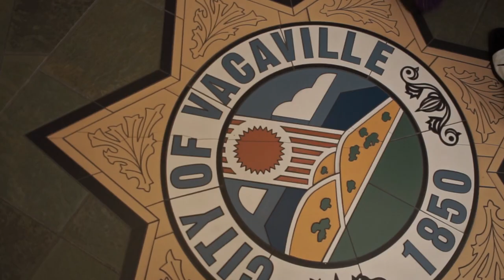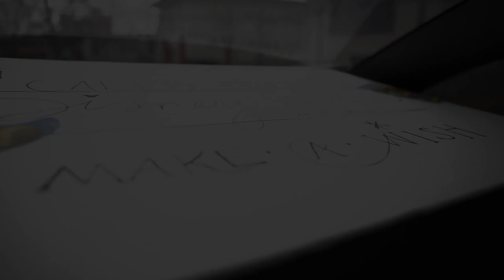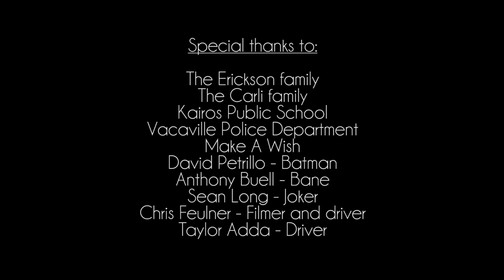Make a Wish | Vacaville, CA | Caleb Erickson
Caleb's Batman Crusade

On January 28, 2016 we had the opportunity to collaborate with the Make a Wish foundation to grant a special-needs student Caleb Erickson, his dream of seeing his favorite movie hero, Batman, and help him take down the bad guys. With 500 of Caleb's friends by his side at school, Kairos Vacaville Academy, Batman arrived to grant Caleb's wish, but was then interrupted by Bane and the Joker.

Many hours of brainstorming, locating the right people, coordinating schedules, and making sure everybody was on the same page at go-time was made so easy because everyone involved with this project has a huge heart. To see something come together exactly as we planned is the best feeling in the world. The Make a Wish foundation presented Caleb and family a trip to Disney World in Orlando, FL when both Bane and Joker were captured! Have fun at Disney World, Caleb!